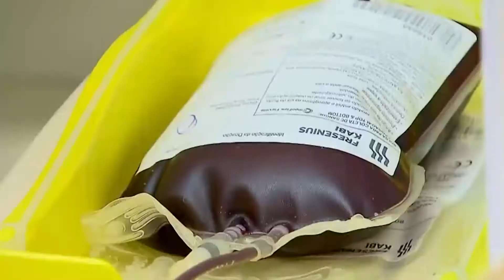Matéria Doação de Sangue